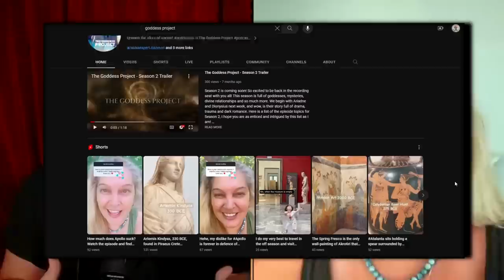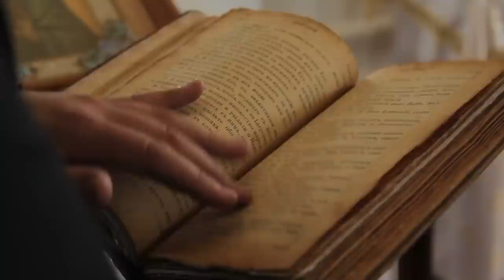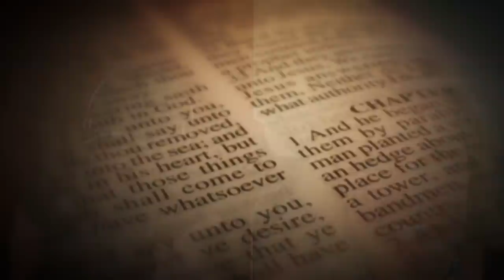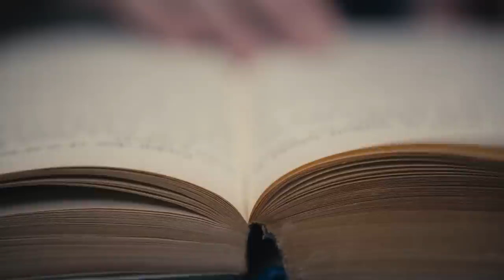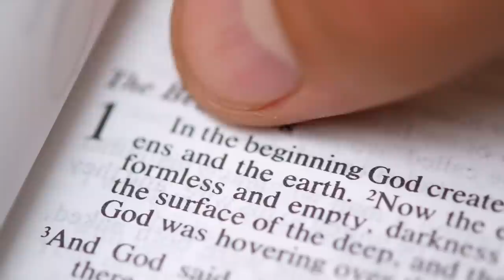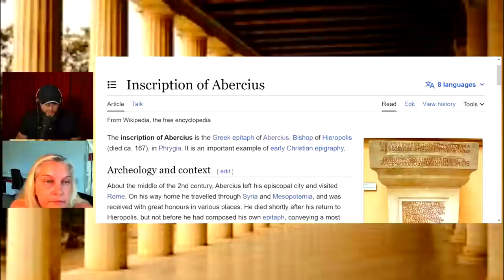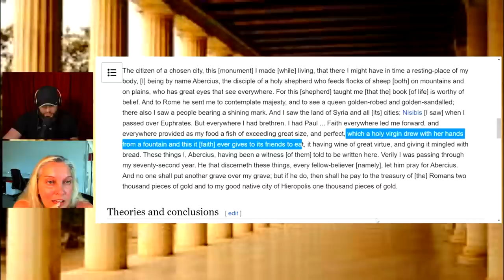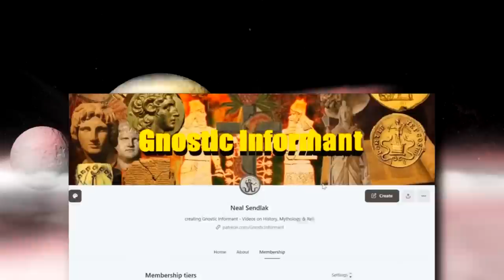Surprising links between Virgin Mary & Artemis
Dr. Carla Ionescu
Dr. Carla Ionescu is a Romanian refugee who escaped the Communist regime with her family when she was 10 years old. She is also an adrenaline junkie, an animal lover, and a natural born storyteller. She likes to ride motorcycles real fast, and research through archival documents very carefully. Carla’s research centers on the influential nature of Artemis both in the Greek world and in Ephesus. Her work provides evidence which suggests that Artemis is the most prevalent and influential goddess of the Mediterranean, with roots embedded in the community and culture of this area that can be traced further back in time than even the arrival of the Greeks.

As one of the leading experts in the worship and ritual of Artemis Ephesia, Dr. Ionescu spends most of her time teaching in the field of Ancient History and Women’s Studies, and/or applying for grants to support her research travels.

In the summers she scavenges new locations and cities world wide, digging through the remains of grave sites, ruins, and abandoned buildings, trying to uncover the long lost mystery that is Artemis, The Great Mother.

🌟 Welcome to Gnostic Informant! 🌟

Check Out: @goddessproject

Contents:
00:00:00 - Intro
00:02:03 - Early Christian Context
00:13:07 - Protoevangelium of James
00:27:05 - Council of Ephesus
00:38:25 - Cultural Influences
00:59:20 - Art and the World
01:23:33 - Outro

Prepare to embark on a fascinating journey into the depths of mythology, spirituality, and ancient mysteries as we collaborate with The Goddess Project in this eye-opening exploration: "INSANE Connections Between the Virgin Mary and Artemis of Ephesus."

🔮 In this intriguing video, we delve deep into the mystique of two iconic figures, the Virgin Mary and Artemis of Ephesus. Join us as we uncover the unexpected parallels, shared symbolism, and profound spiritual significance that link these powerful female archetypes across time and cultures.

🌿 From ancient Greece to early Christianity, from the majestic Temple of Artemis to the veneration of the Virgin Mary, this collaboration will leave you astounded by the enigmatic connections that have shaped human spirituality for millennia.

💡 Gain a fresh perspective on the historical and symbolic threads that have woven these divine women together, and discover how their legacies continue to influence our world today.

🌌 The Goddess Project and Gnostic Informant invite you to join us in this thought-provoking exploration that bridges the gaps between ancient wisdom and modern understanding. Dive into the depths of mythology and symbolism with us as we uncover the extraordinary links between the Virgin Mary and Artemis of Ephesus.